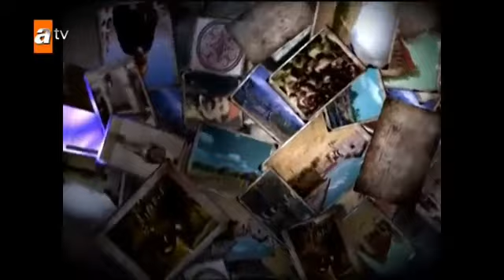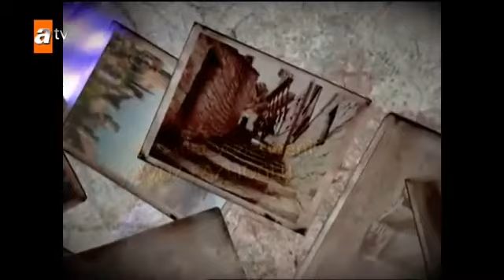Ramzijeva obitelj 51 epizoda!